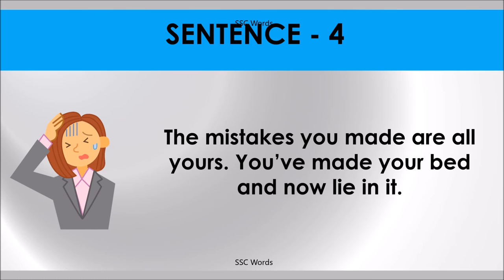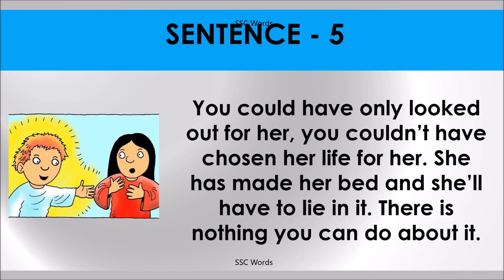YOU’VE MADE YOUR BED Idiom 684 # Meaning and five sentences # SSC Words